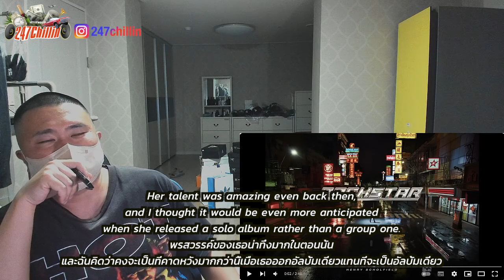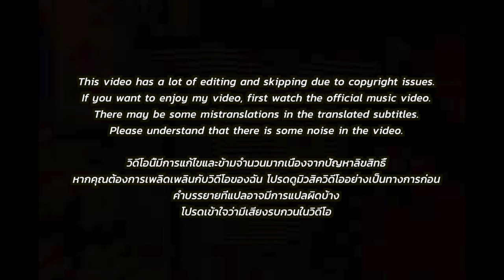🇹🇭🇰🇷🔥Korean Hiphop Junkie react to LISA - ROCKSTAR (THAI/ENG SUB)